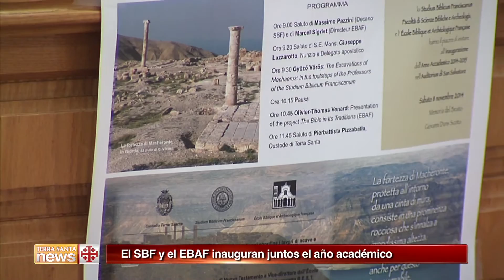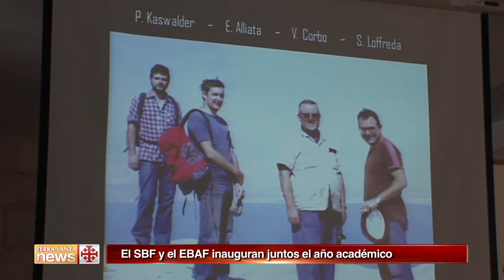Franciscanos y Dominicos inauguran juntos el año académico en Jerusalén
Comienza el nuevo año académico para las universidades de franciscanos y dominicos en Jerusalén